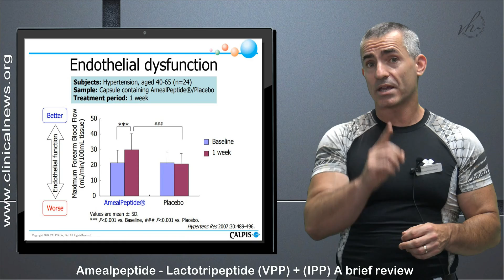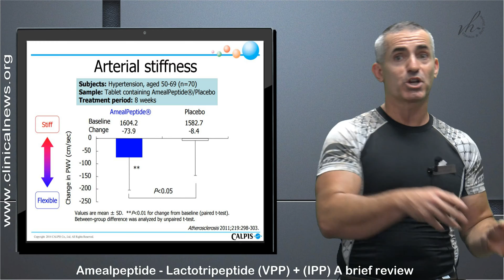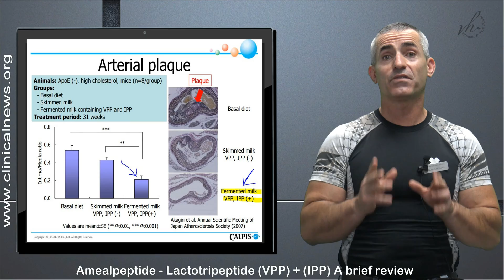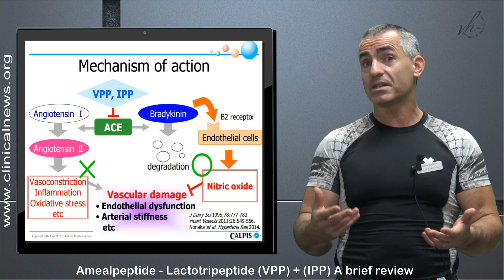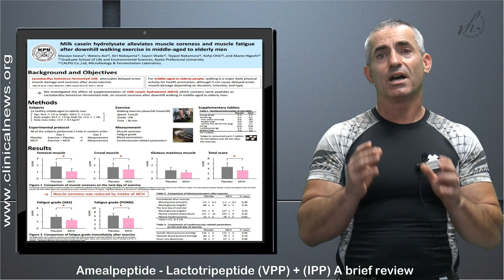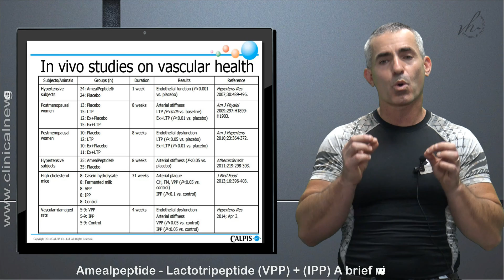🔬©️ Lactotripeptides, Circulation and Athletic breakthrough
A brief overview of the possible benefits of AmealPeptide, with regard to:
Blood Pressure
Endothelial Function
Arterial Stiffness
Nitric Oxide
Arterial Plaque
Muscle Soreness
Fatigue Recovery
Heart Rate
* AmealPeptide® is derived from casein (milk protein), and consists of two lactotripeptides -- Valine-Proline-Proline (VPP) and Isoleucine-Proline-Proline (IPP) -- that have been shown to help reduce blood vessel constriction, which helps blood flow more freely. These lactotripeptides sequences exist naturally in casein. However, they are not released in the gut by the action of digestive enzymes. They are released by proprietary hydrolyzation and enzymatic processes developed by Calpis Co., Ltd.

This is a review of the different and multifaceted mechanisms of these particular Lactotripeptides.